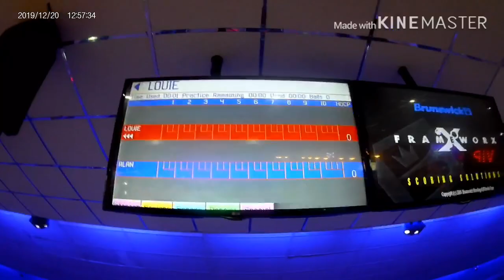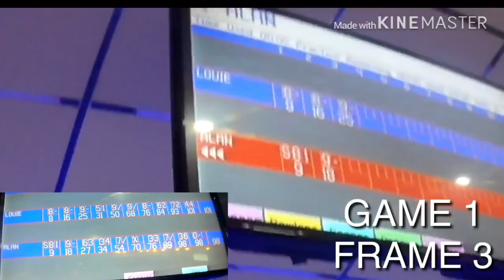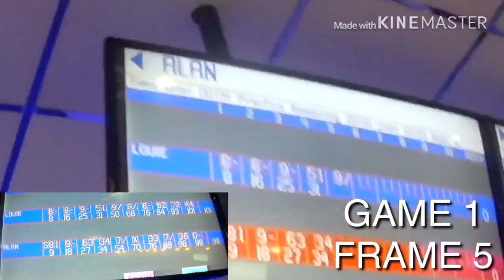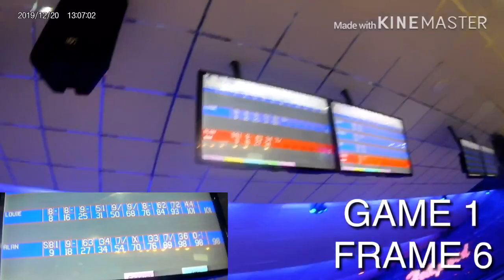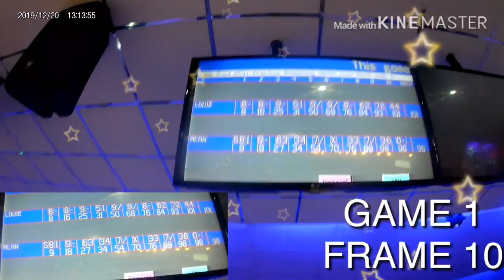INTENSE BOWLING SHOWDOWN ( hollywood bowl vlog )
In this premiere, me and dad are facing each other at who’s better at bowling at Hollywood Bowl In Rubery? Who’s Gonna Win? Find Out Tonight!